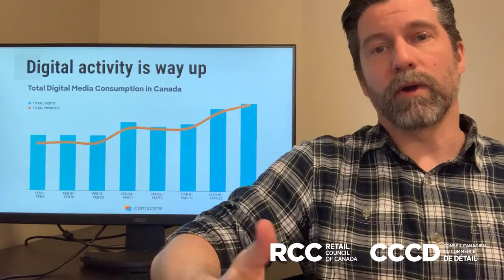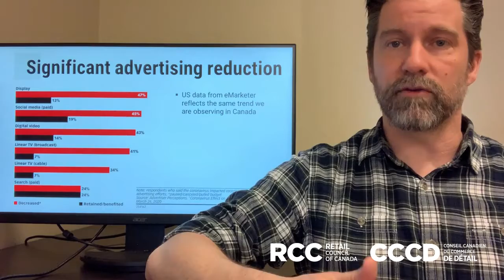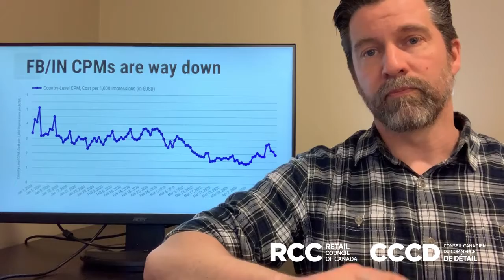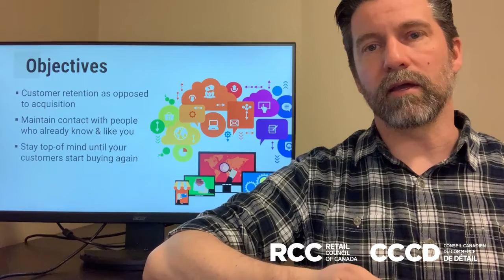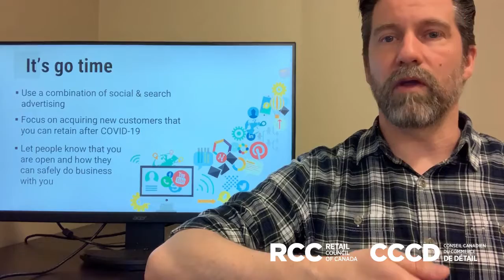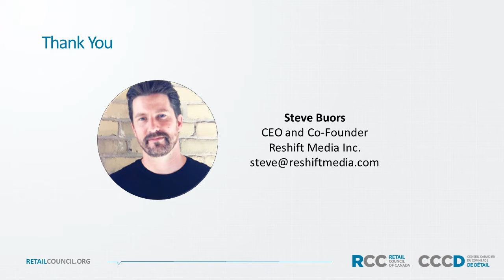How to remain top of mind with customers during COVID-19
Even if your sales are down during COVID-19, you should strive to remain top of mind with your customers in order to retain them when the economy recovers. In this video we review the major digital trends we are seeing and walk through specific activities you can undertake to maintain a relationship with your customers.